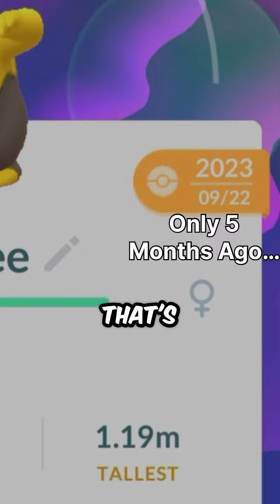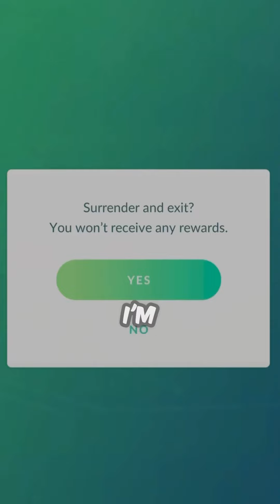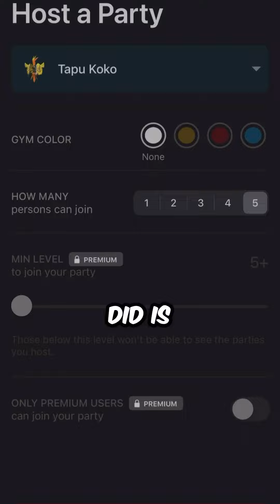I Reached Level 40 Without Doing Anything